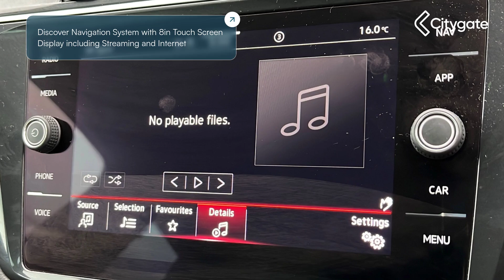Volkswagen Tiguan - R-Line 1.5 TSI 150PS 7-Speed DSG 5 Door - Citygate Volkswagen Watford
Top Vehicle Features:
⭐ LED Plus Self Levelling Dipped and Main Beam Headlights
⭐ Discover Navigation System with 8in Touch Screen Display including Streaming and Internet
⭐ Digital Cockpit Pro, 10.25in High Resolution TFT Dash Display
⭐ Heated Leather Trimmed 3-Spoke Multi-Function Steering Wheel with Paddle Shift
⭐ 20in Alloy Wheels - Misano - Black - Diamond-Turned Surface

Interior:
✅ 8 Speakers
✅ 4 x 20 Watt Output
✅ Premium Colour Multi-Function display
✅ 2 LED Reading Lights in Front and 2 in Rear
✅ Eco Function
✅ Winter Pack
✅ Carbon Grey Decorative Inserts in Dash and Door Panels
✅ Greyson Cloth with Art Velours Microfleece - Grey - Titan Black - Flint Grey
✅ Load Through Provision with Two Cup Holders when Folded Down

Exterior:
✅ Sports Suspension, Lowered - Approx 10mm
✅ Electrically Folding - Adjustable and Heated Door Mirrors with Dimming and Memory Function
✅ Body Coloured Roof Spoiler
✅ R-Line Styling Pack
✅ R-Line Design Front and Rear Bumpers
✅ Black Grained Lower Door Protectors with Chrome Insert
✅ Body Coloured Bumpers and Door Handles
✅ Chrome Side Window Surrounds
✅ Chrome Trim - Twin Trapezoid Styling Elements on Lower Bumper - Left and Right
✅ Radiator Grille - Chrome Trim
✅ Progressive Steering

Safety:
✅ Driver Assistance Pack Plus
✅ Pedestrian Monitoring
✅ Lane Keeping System
✅ Side A...